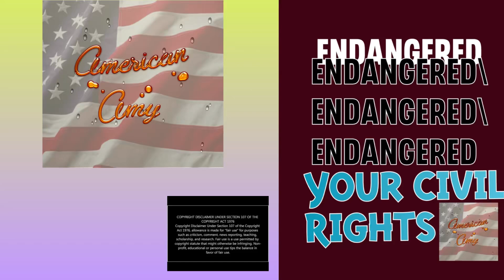MAYOR MADNESS!!-DOLTON, ILLINOIS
For live drives and videos and scenery videos mostly from beautiful South Florida .

Sureal Fam 💜

​⁠ ​⁠ ​⁠I AM SHARING THIS VIDEO- ​⁠ ​⁠ ​⁠​⁠ ​⁠
​⁠ ​⁠ ​🫥opinions are my own are those of my guest .
 I do not give legal advice . My videos are for News and educational purposes . Please know your
rights. 🇺🇸